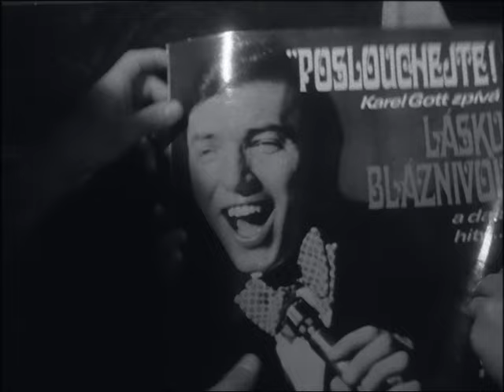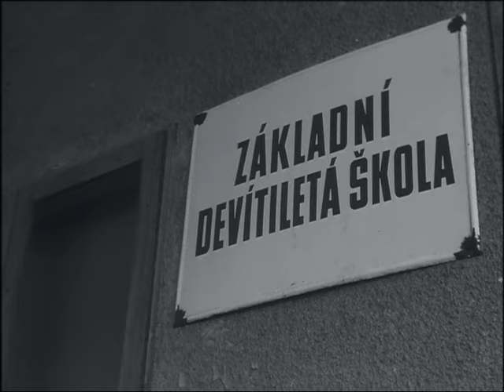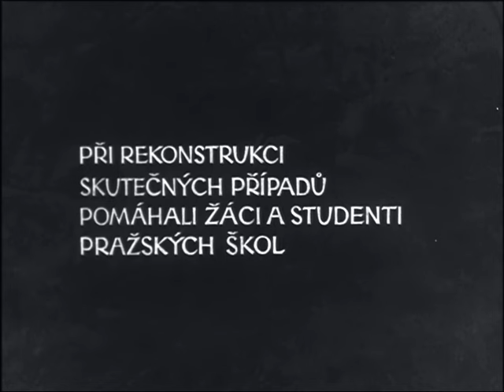Filmový zpravodaj 29/1972 Kriminalita mládeže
Kriminalita u dětí, ač zní neuvěřitelně, tak stále stoupá. (v r. 1972)